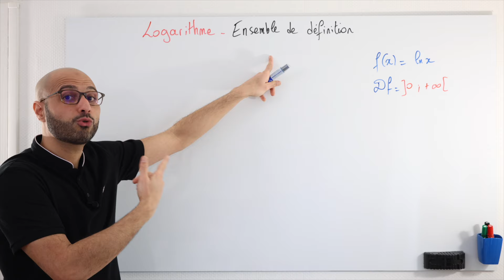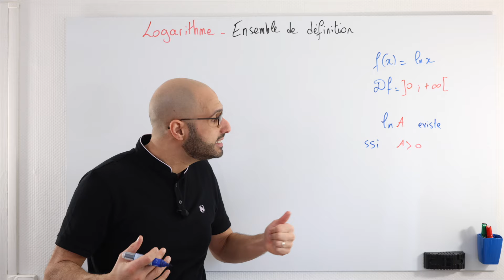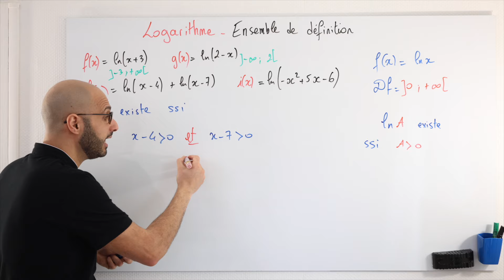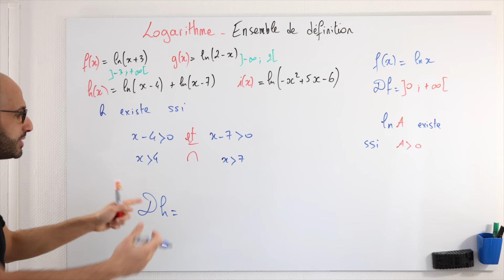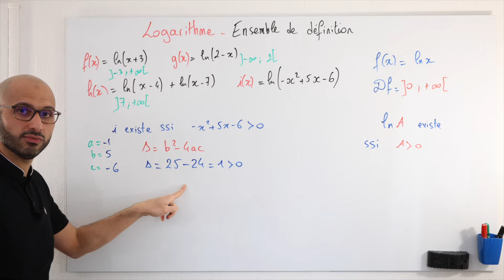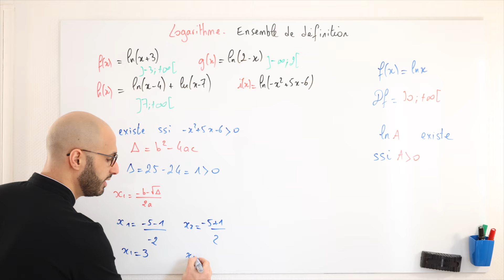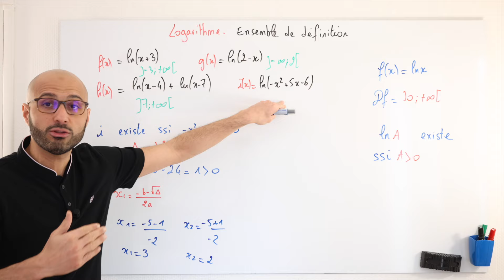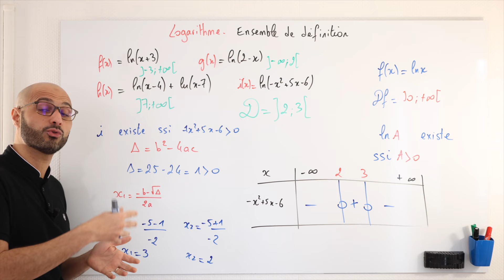LOGARITHME - ENSEMBLE DE DÉFINITION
NOS PROGRAMMES DE FORMATION :
💪 DEVIENS SOLIDE EN MATHS - De la 6eme à la Terminale, découvrez notre méthode -pour réussir en maths
📚 NOS LIVRES et NOS FICHES - Pour préparer les épreuves du brevet et du bac en toute sérénité

On apprend à déterminer l'ensemble de définition de fonctions logarithmes.